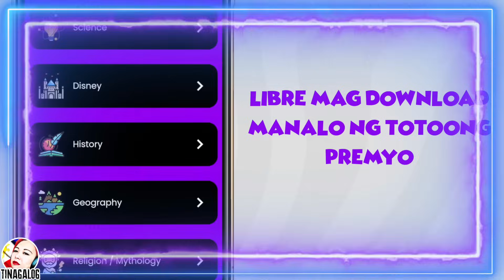LAHI NG ALIEN SA EARTH